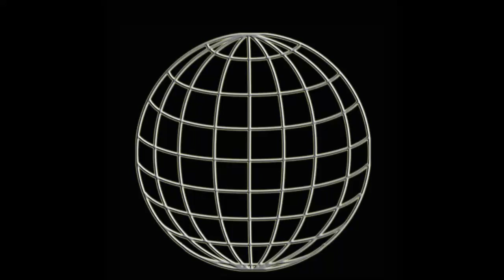WUW TV 232: Martn Pain vs Vladimir Kulakov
Martn Pain vs Vladimir Kulakov - 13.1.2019 Vienna Weberknecht